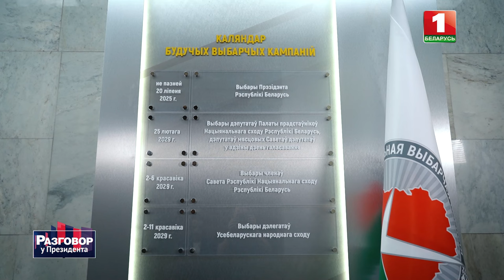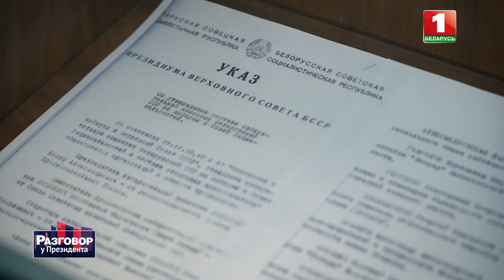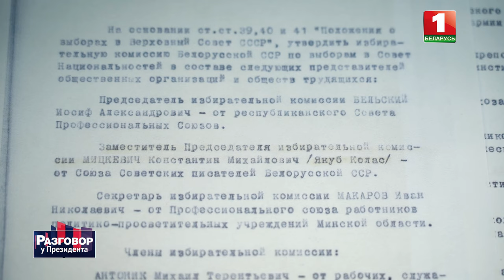Что будет с выборами Президента Беларуси в 2025 году?Глава ЦИК Карпенко ответил на неудобные вопросы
Председатель ЦИК Игорь Карпенко — в проекте "Разговор у Президента".

В программе расскажем о:

▪️Проведении выборов Президента Беларуси в 2025 году.
▪️Концепции цифровизации избирательного процесса.
▪️Какие выводы сделал ЦИК по единому дню голосования?